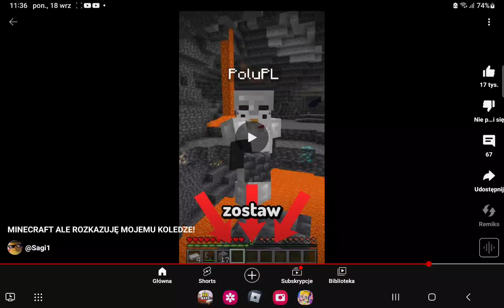PoloPL gada największą prawdę